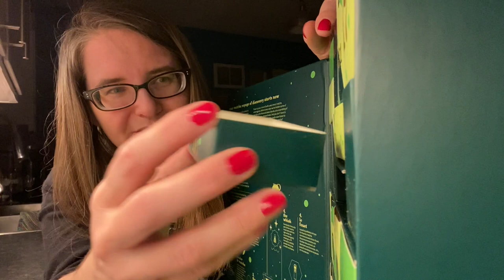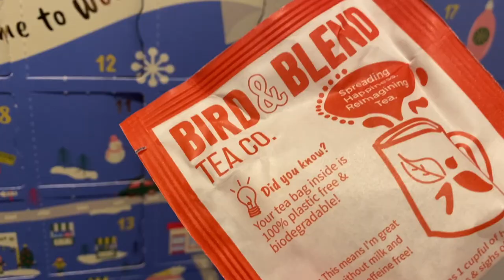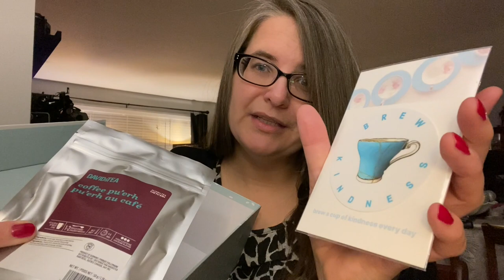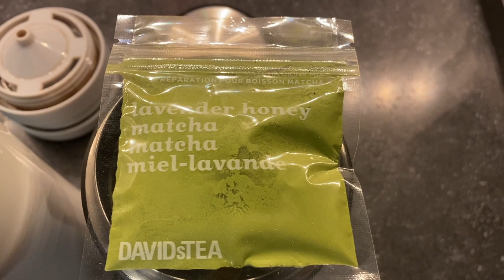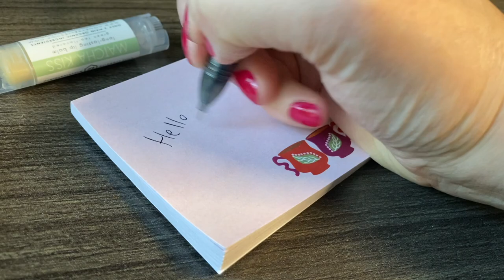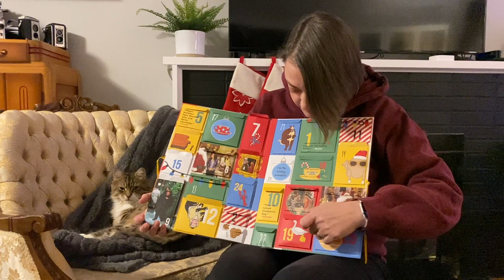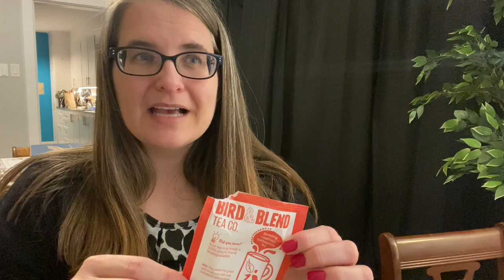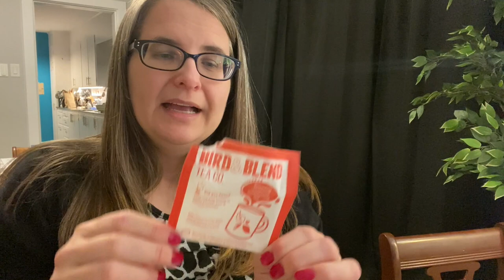TEA VLOGMAS day 16 2020 - ALL the tea advents and adventures!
Woohoo! We are finally doing it!  Sorry, it took so long to get this going, I've had my hands full.

Here are the details:
WHAT: you'll win the box that we will fill together with tea and treats over the next little bit
WHO: a random comment on a random vlogmas 2020 video
WHERE: shipping anywhere I can (reasonably) ship, but pretty much worldwide
Thumbs up helps keep me motivated, and everyone knows a happy and motivated elf will fill the box more ;)
WHEN: The winner will be announced on January 10, 2021.  This will give me a much-needed rest, and will give anyone a chance to catch up on any days the missed :)

Your comments definitely impact and change my day - thank you for your kindness and support. :)

Thank you for your support and kindness and understanding.  I'll see you tomorrow and chat with you in the comments in the meantime! :)

The tea advents we have for 2020 are:

- Tea Thoughts (opening on even days - starting Dec 2nd) ;)

- DAVIDsTEA Matcha (regular tea one from DT will be a separate video)

- A.C. Perch

- Friends (Jeanette's) ;)

So, clearly, we have a lot of tea advents to open, so we likely won't be drinking from every one of them every day, but we'll be sure to have lots of fun! :)

This will not change the price you pay but may allow me to receive a small fee. This will be used to continue to create videos with fresh products. Thanks for supporting Tea with Jann! xo Jann